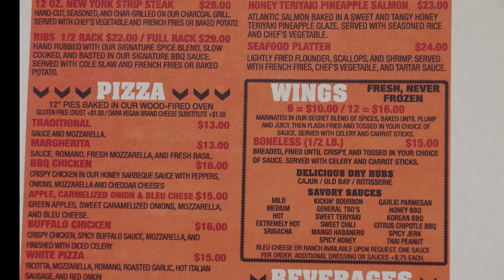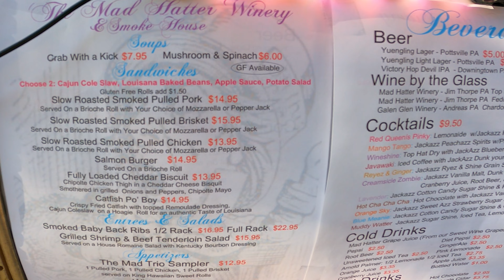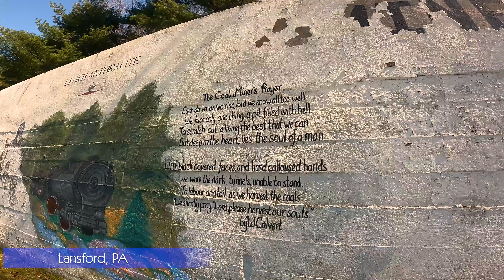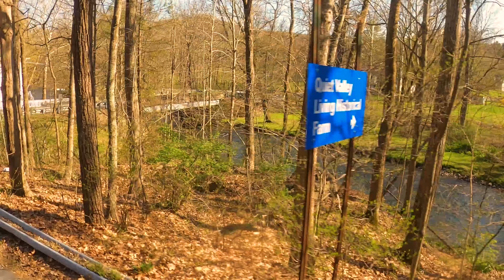Teaser for The Poconos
The Teaser for a video on our sister channel Tampa Aerial Media, of The Poconos Pennsylvania